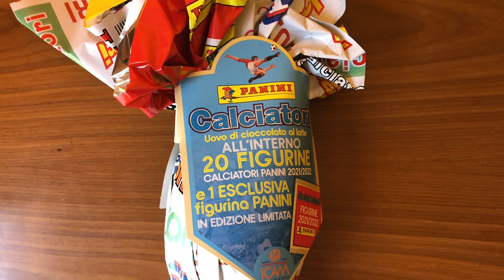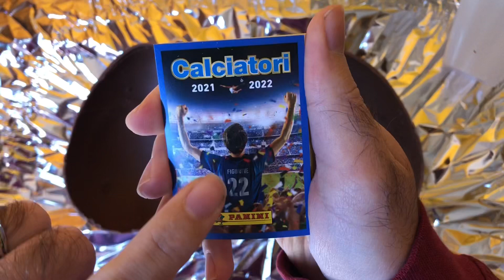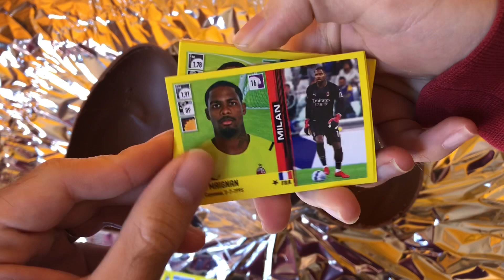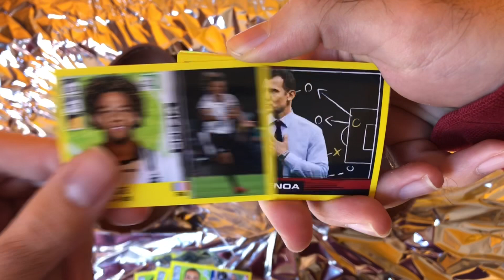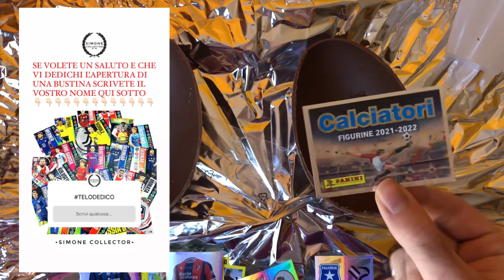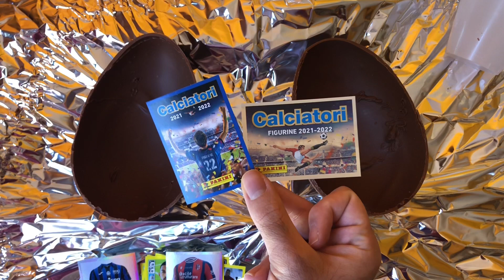UOVO DI PASQUA CALCIATORI 2022! 🐣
Mi trovate anche su Instagram con news, aggiornamenti, meme, giochi e soprattutto sondaggi dove voi siete i protagonisti!